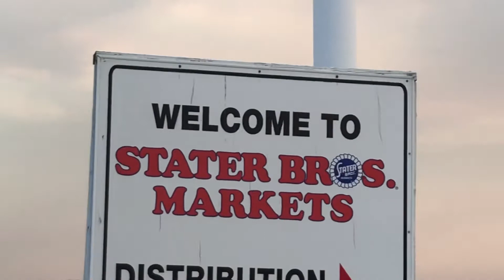Bae 146-200a n477na tanker 15 departing San Bernardino airport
Description in title